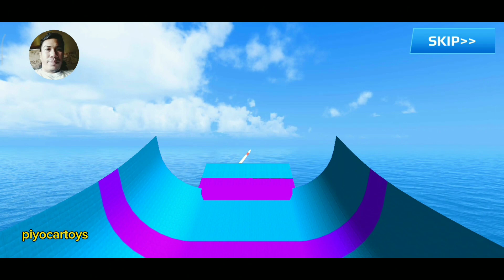Rafadan Tayfa, Çizgi Film, Trt Çocuk, İbi ve tosi,Doru, Maşa ile Koca Ayı, Kafa Değiştirme Oyunu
Rafadan Tayfa, Çizgi Film, Trt Çocuk, İbi ve tosi,Doru, Maşa ile Koca Ayı, Kafa Değiştirme Oyunu game car monstertruck @piyocartoys